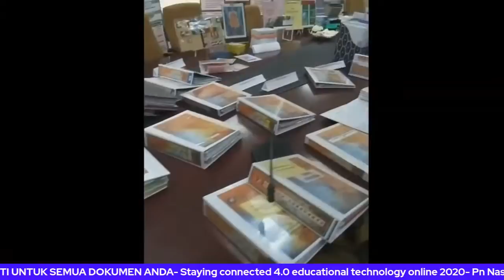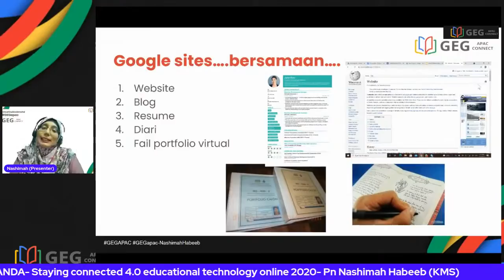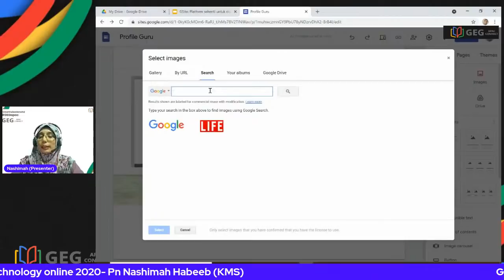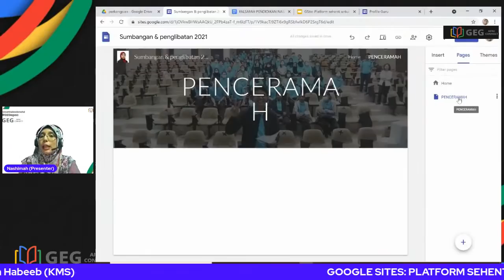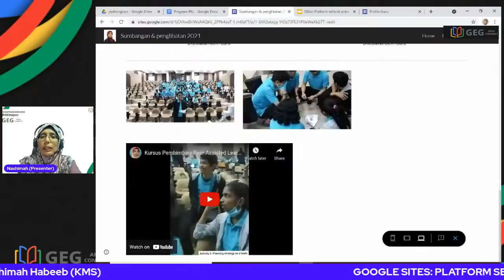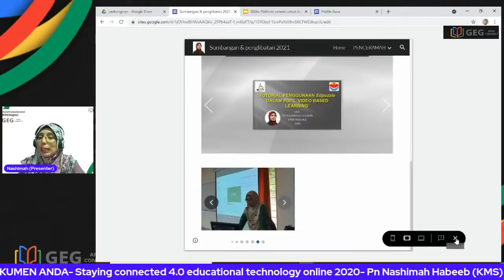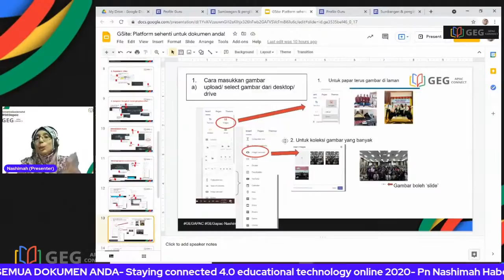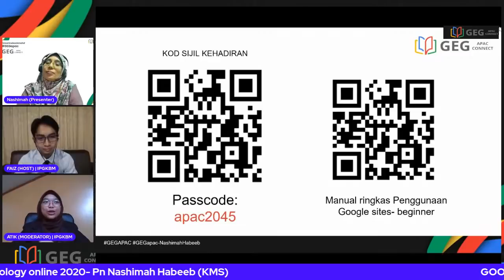GOOGLE SITES: PLATFORM SEHENTI UNTUK SEMUA DOKUMEN ANDA!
Anda serabut dengan fail yang bertimbun di sekolah dan rumah? Sukar mencari bahan dalam fail fizikal? Tukarkan semua ke hujung jari anda menerusi Google Sites untuk pengurusan dokumen berbentuk softcopy. Tutorial santai dalam menyimpan semua dokumen dalam satu platform online yang mudah dicapai, lebih tersusun & kreatif serta mudah dikongsi.